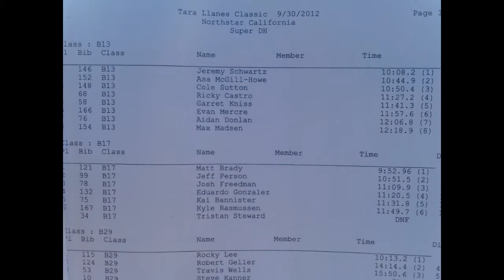Asa racing 2012 Tara Llanes Classic Northstar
Asa thought it would be fun to try racing mountain bikes this fall instead of playing football. He had a great time racing against some really fast kids at Northstar, CA